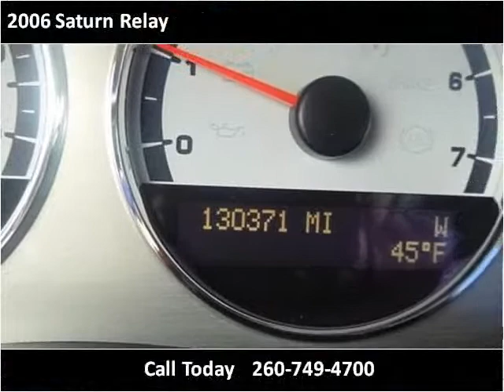2006 Saturn Relay Used Cars New Haven IN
This 2006 Saturn Relay is available from Onex Motors.